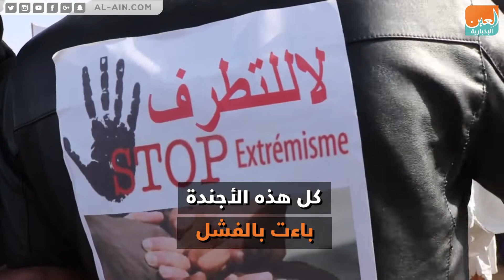مسيرة ضخمة تزعج دعاة الفتنة والكراهية في موريتانيا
العين الإخبارية | مسيرة ضخمة تزعج دعاة الفتنة والكراهية في موريتانيا
موريتانيا تشهد المسيرة الأضخم في تاريخها، فالآلاف في نواكشوط انتفضوا للوقوف بوجه عدو يتربص بالبلاد" ظاهرة الكراهية والتطرف " والتي تسعى منذ زمن منظماتٌ مشبوهة يقودها دعاة الفتنة لبثها في المجتمع الوريتاني وشق الصف وذلك عن طريق مواقع التواصل الاجتماعي لتجنيد الشباب وتأليب الرأي العام